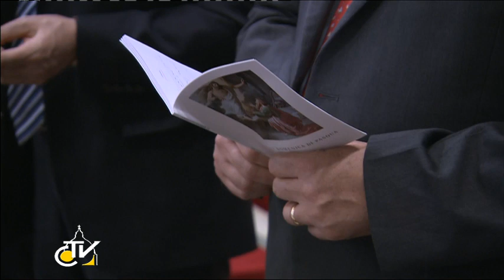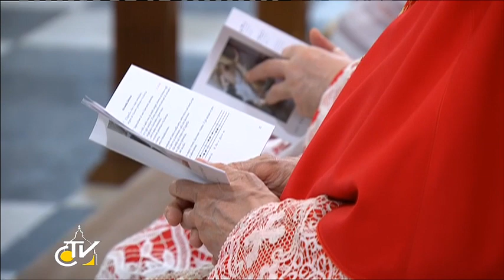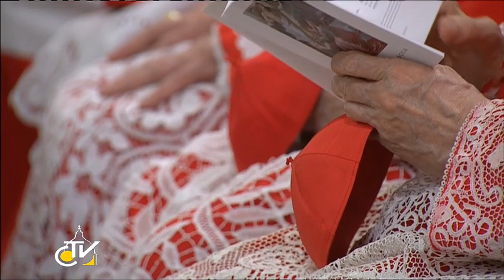Mass of the Bishop of Rome Francis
Descrizione: The Bishop of Rome Francis  presides over the celebration of the Eucharist during which he takes possession of the St. Paul's Basilica